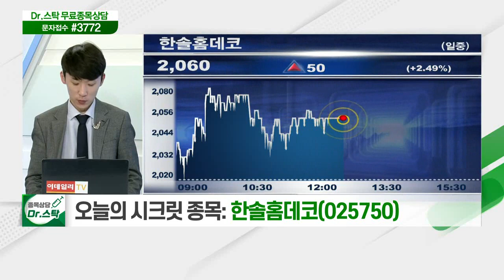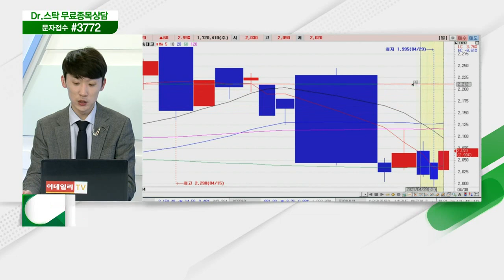한솔홈데코(025750)... 재개발 및 뉴질랜드 조림산업 이슈에 부각_닥터의 노트 (20210430)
한솔홈데코(025750)
- 강화마루·비접착식 마루 등 실내 인테리어 사업
- 목재 가격 상승 따른 조림사업 수혜 가능
- 재개발 및 뉴질랜드 조림산업 이슈에 부각